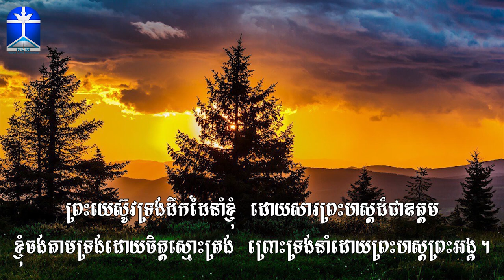ចូរយើងច្រៀងសរសើរតម្កើង និងថ្វាយបង្គំព្រះទាំងអស់គ្នា! Let Us Praise and Worship God together!